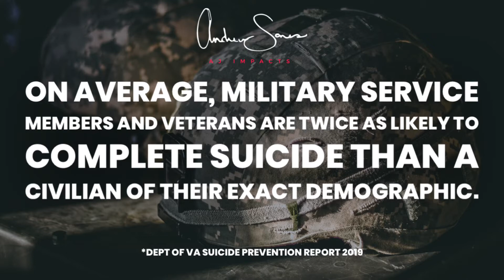Andrew Jones AJImpacts | Virtual Suicide Prevention Presentation | Veterans & Service Members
USMC Combat Veteran, Andrew Jones, sharing insight and some statistics on the epidemic of suicide in the military/veteran community in America.

IG & TikTok: @ajimpacts